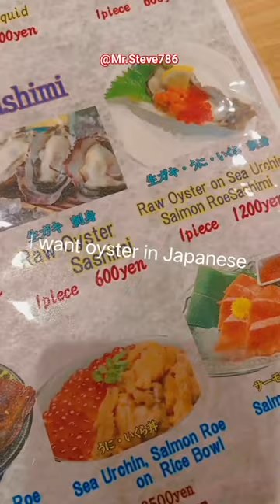Japanese Street Food | Giant Oysters Japan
Japanese Street Food | OSAKA SEAFOOD Giant Oysters Sea Urchin Japan

Giant ALIEN Shell OYESTER EXOTIC

Travel Thirsty

Giant Oysters
Japan Food
seafood
sashimi
sushi
scallop
oyster
sea urchin
uni
grilled scallops
grilled oysters
garlic butter oysters
scallops
oysters
osaka
 osaka street food
 japan

Going to upload detailed videos on a daily basis.